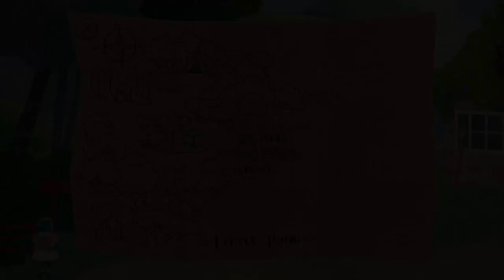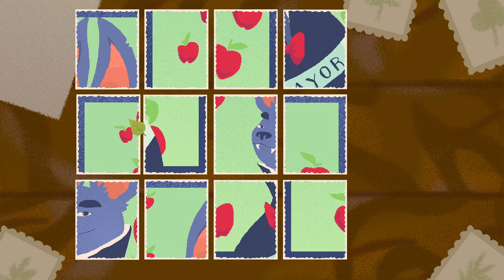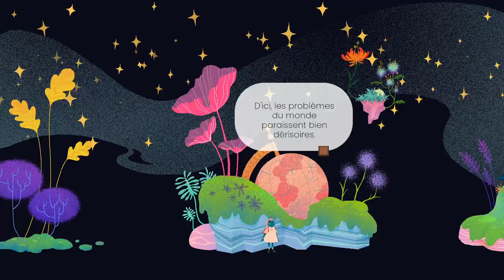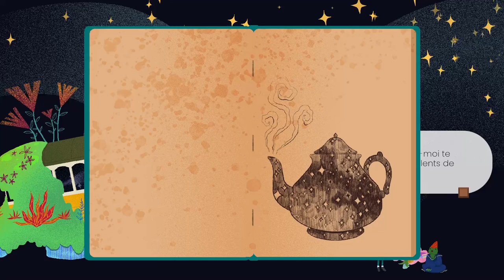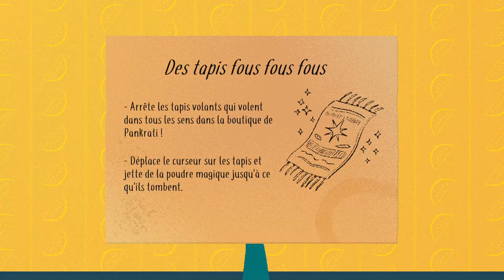[FR][Chobitty] Teacup - Ep2 - Le chapiteau